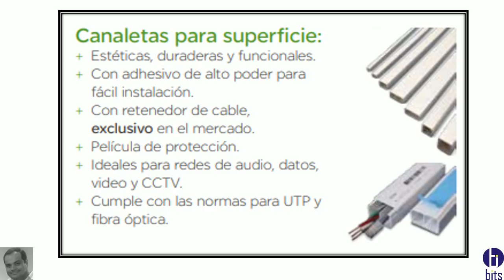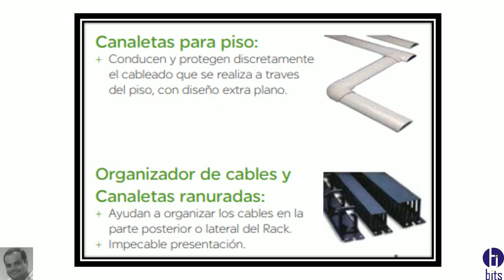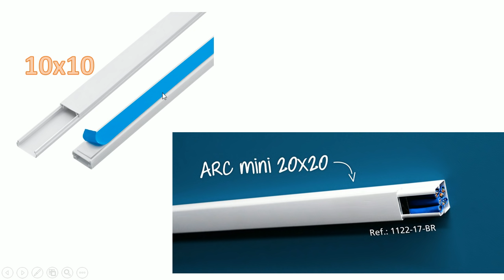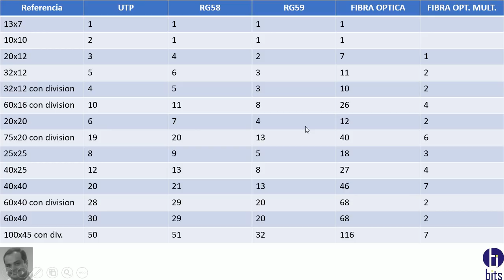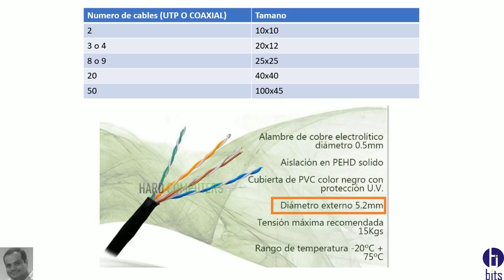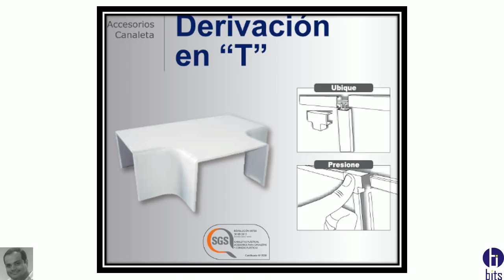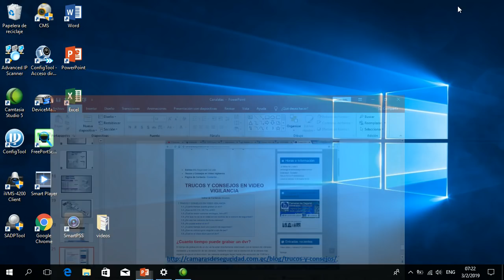Cuantos cables en una canaleta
En este video explico cuantos cables(utp, coaxial, fibra) puedo colocar dentro de una canaleta plástica como los asesorios mas usados.

Guayaquil - Ecuador